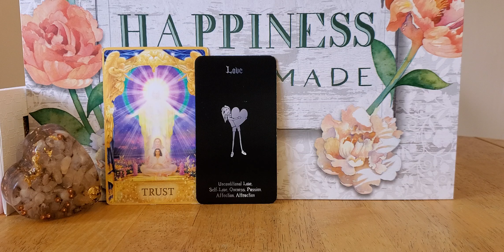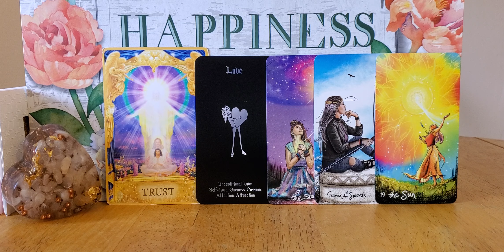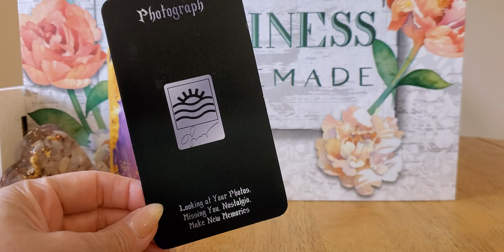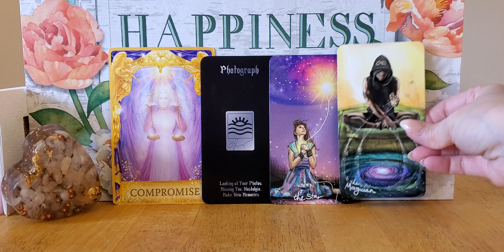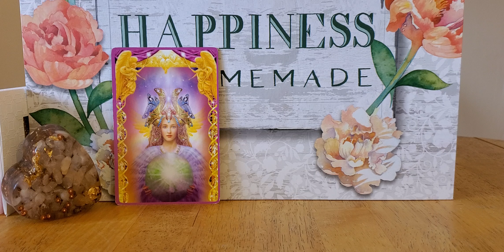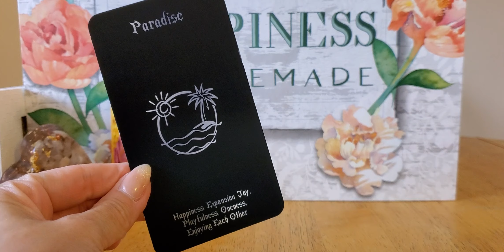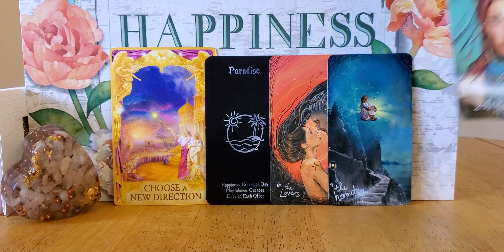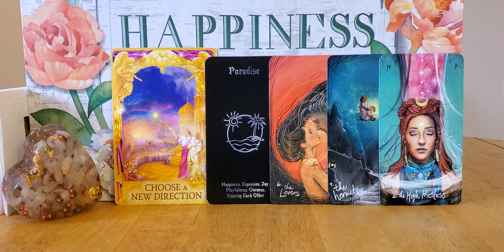Pick a card!! Will your person take action towards you?? 🤔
🧭TIMESTAMPS🧭

  Pile 1. 5:43
  Pile 2. 20:50
  Pile 3. 35:33

🦋 DECKS USED IN THIS VIDEO:
Island Time Wellness Oracle Cards

I CURRENTLY HAVE A FEW SPECIALS.
1. 3 QUESTION VIDEO READING IS 40.
2. SAME DAY READING ADD 50, EMERGENCY WITHIN 72 HOURS ADD 25, REGULAR TURNAROUND TIME IS 10 DAYS EXCLUDING WEEKENDS AND HOLIDAYS. IN MOST CASES YOUR READING WILL BE DELIVERED ON TIME.
THERE ARE NO REFUNDS FOR READINGS AS I TAKE THE TIME AND EFFORT TO MAKE YOUR READING SPECIAL.

Thank you!! Stay safe loved ones! 💕💕💕💕

If you would like a private reading my email is:
Readings are as follows:
Phone reading 30 minutes for 80.
Phone reading 60 minutes for 145.
Bundle 3 30 mins 175 or 3 60 mins 275
Email reading 1 question 15, 2 for 25, 3 for 35.
Video Reading Options:
Pay per question 20 per question.
Will we get back together 75/mini 55
Twin Flames: Flames of Desire 90/mini 75
Twin Flames: How to heal triggers 75/ mini 55
Twin Flames: Soul Lessons 75/mini 55
Twin Flames in separation 75/mini 55
Romance Angel love oracle reading 50/mini 40
Facing your shadows/Inner healing 75/mini 55
What is the tea on your boo 60/mini 40
Channeled love letter 60/mini 40
Messages from your person 40
How does he or she feel about me 75/mini 55
How does he or she feel feel about you sexually 75/mini 55
What kind of connection is this and what can you do to move it forward 75/mini 50
What is your life’s purpose 75/55
Medium reading 80. Ask before ordering.
Messages from your ancestors 60/mini 40
What is going on in your career/life 60/mini 40
Past life reading 80/mini 60
What are the current blockages in your life 60/40
Please ask about availability before ordering.
Please be patient as I deliver on time but occasionally I might need an extra few days.

No refunds

Entertainment Only